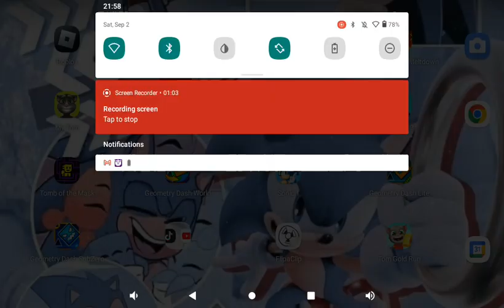September 3, 2023